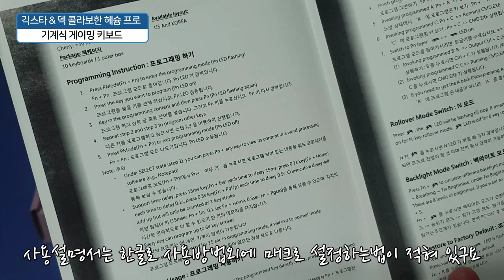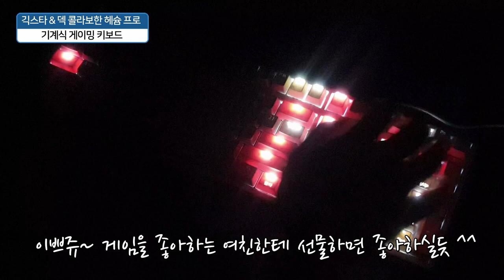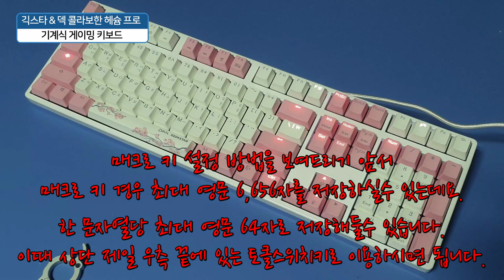종합편 긱스타 덱 헤슘 프로 108 기계식 게이밍키보드 개봉기 사용방법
종합편 긱스타 덱 콜라보한 헤슘 프로 108 기계식
이 영상은 개봉기 매크로 # 사용방법 LED효과를 설명한 영상입니다.

안녕하세요 강민건담입니다. 오늘은 일명 홍진영 키보드로 유명한 긱스타 GEEKSTAR 와 DEEK, 유명한 2개의 키보드 회사가 세계 최초로 합작으로 콜라보한 헤슘 프로108 기계식키보드 청축을 소개해볼까 합니다. 긱스타 하면 많이들 기계식키보드 매니아에서도 유명한 동시에, 가수 홍진영이 TV에 간접으로 나온 키보드로 더더욱 유명해진 회사입니다. 아울러 키보드 명가 덱 DEEK 경우 미국에 있는 회사로 이 또한 키보드 회사로 유명한데요. 그럼 제가 파헤쳐본 개봉기를 시작해 보겠습니다.

모델 : 108 HASSIUM PRO
스위치 : CherryMX식 (50천만회)
축 : 청축, 적축, 갈축
키압 : 60cN (g) ~ 50cN (g)
내구성 : 스테빌라이져
N-KEY ROLLOVER
인터페이스 : USB
무게 : 920g
키캡 : PBT 한/영 이중사출
케이블 길이 : 1.8M
사이즈 : 441 x 138 x 43mm
FN 기능 : 있음
LED : 화이트
멀티미디어 단축키 : 있음
무한 동시입력 : 가능
기타 : DECK 유틸리티 제공, 매크 기능, 백라이트 스크립트 지원